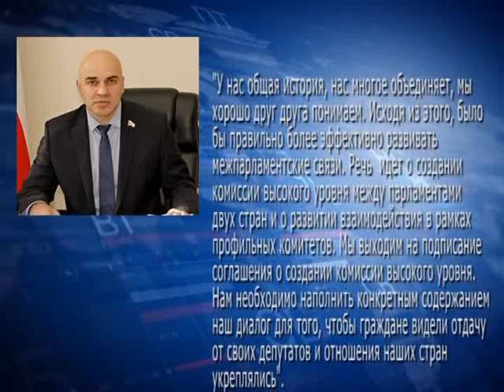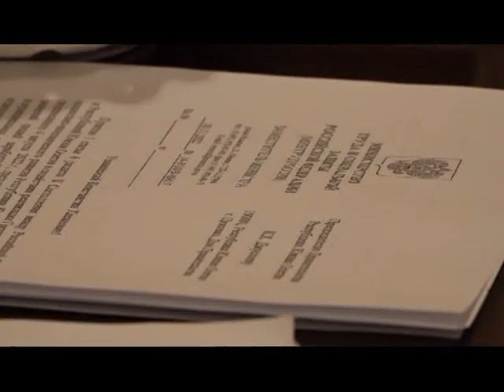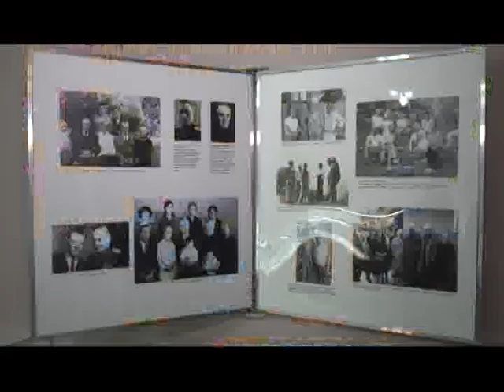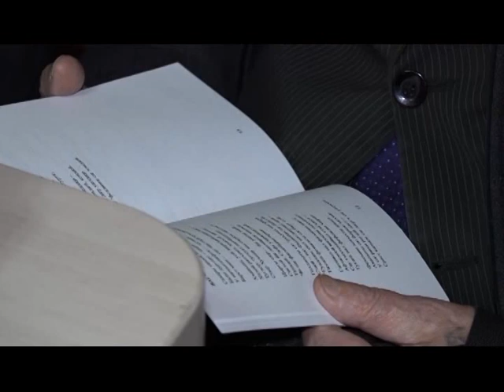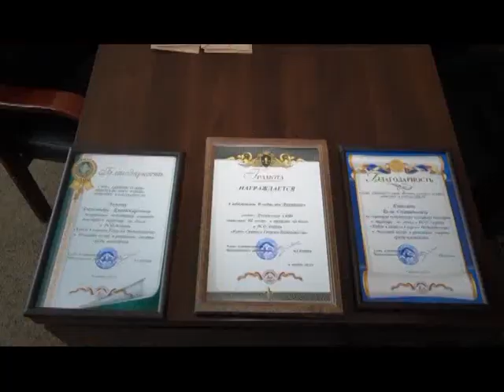Информационный выпуск «неделя» с Георгием Плиевым. 18.12.2021.